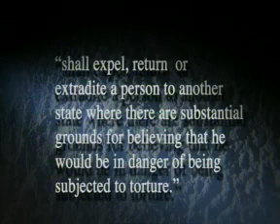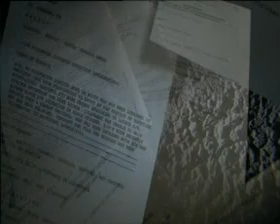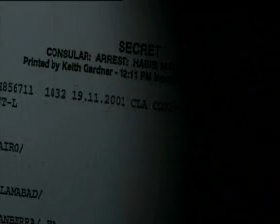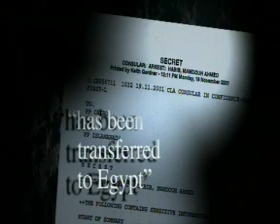ghost prisoner mandu habib 4 corners pt2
this is the suppressed true story of mandu habib created but never show for 4 corners abc australia and is a classic example of how controlled the so called free media is bullshit it's a state tool nothing more. mandu habib was tortured to say he was involved in the CIA funded and executed false flag operation known as 9/11. here is his story.never shown to the sheeple of Australia.